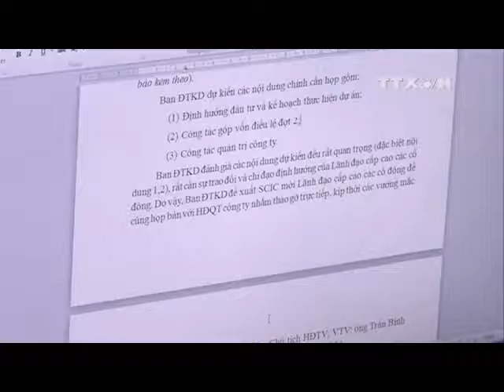Phương án sắp xếp, phân loại doanh nghiệp của SCIC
Việc sắp xếp, phân loại doanh nghiệp của Tổng công ty Đầu tư và Kinh doanh vốn nhà nước SCIC nhằm tái cơ cấu và đẩy nhanh tiến độ bán vốn nhà nước tại các doanh nghiệp mà Nhà nước không cần nắm giữ nhằm đưa Tổng công ty thực sự trở thành một công cụ, kênh truyền vốn nhà nước.